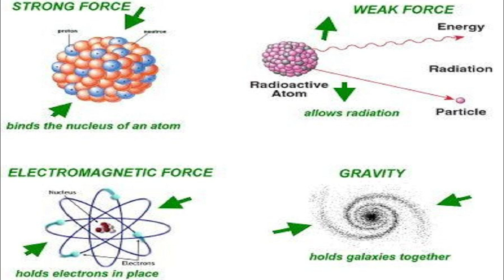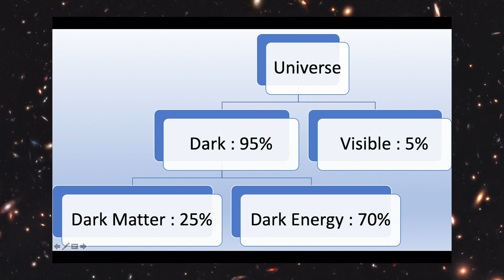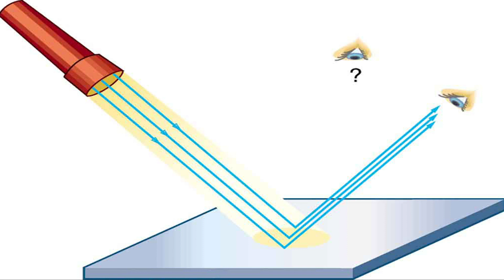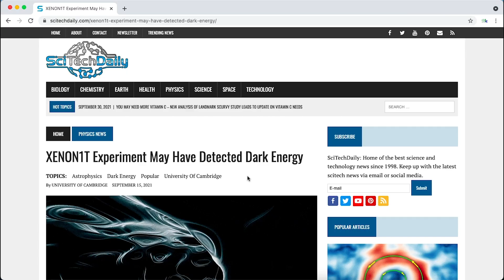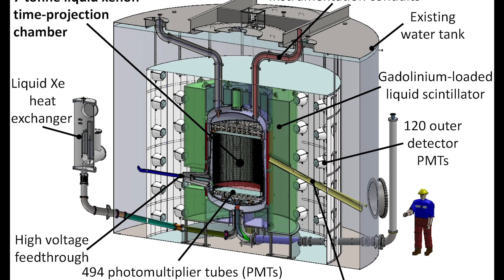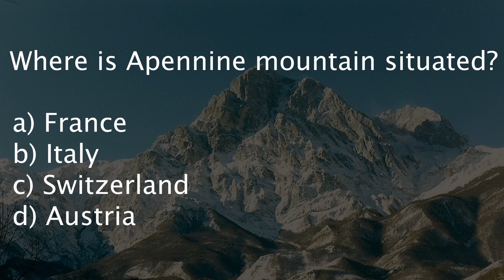Dark Matter और Dark Energy क्या है? | यह News में क्यों है? | XENON1T May Have Detected Dark Energy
What is Dark Matter & Dark Energy
Greatest mystery of the Universe
Why it is in News from the Competitive Examination point of view.
XENON1T Experiment May Have Detected Dark Energy

The Expanding Universe and the Big Bang
Dark Energy responsible behind expansion
Dark matter all around us
Universe Composition
Dark Universe
Why it is called Dark
Why In News
Dark matter detection Facility in India